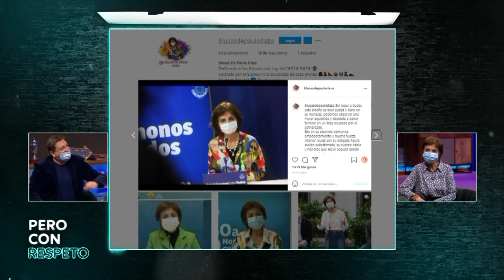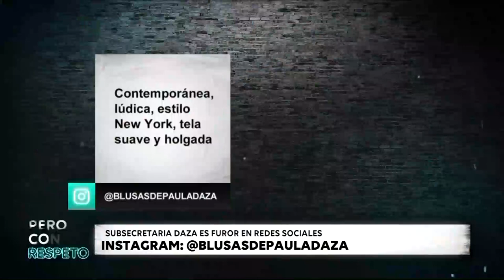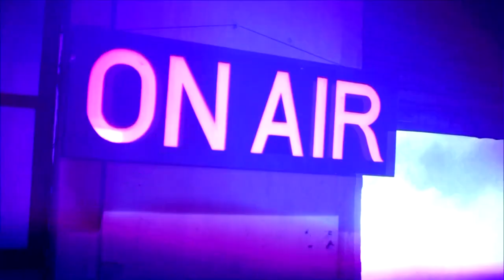Pero Con Respeto - Paula Daza | Capítulo 1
CAPÍTULO 2 AGOSTO 2021 | Paula Daza es la invitada del gran estreno de Pero Con Respeto, el late que lidera Julio César Rodríguez en Chilevisión.

La subsecretaria de Salud Pública y actual Reina Guachaca desentrañó en su vida, ahondó en los momentos más difíciles de su carrera y se dio el tiempo para una pequeña clase de higiene.